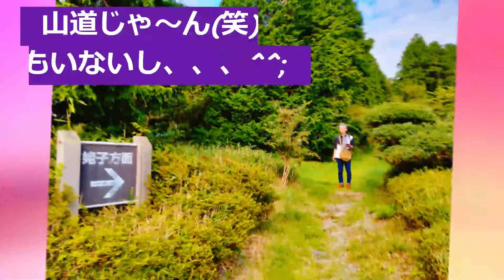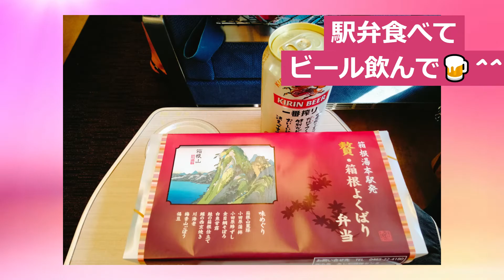箱根プチ観光 - Holidays in Hakone, Japan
My wife took these pictures and videos! 📷
Music by koh pochi - Beautiful Sunday - Instrumental cover
ギターモードに入らぬまま夏が終わってしまいました。(^^ゞ
先日、初箱根してきまして。Windowsに追加された動画編集アプリ「Clipchamp」はどんなものかと編集してみました！^^
ムービーメーカー終わっちゃってあれやこれやでしたが、これいいかもですね。(^^♪
BGMは私が過去にアップした「ビューティフル・サンデー」カバーです。